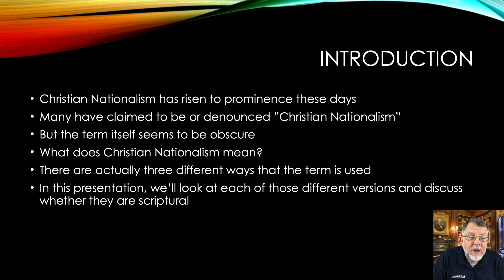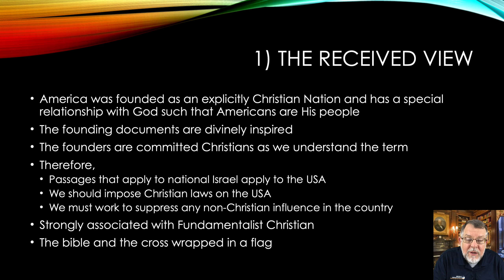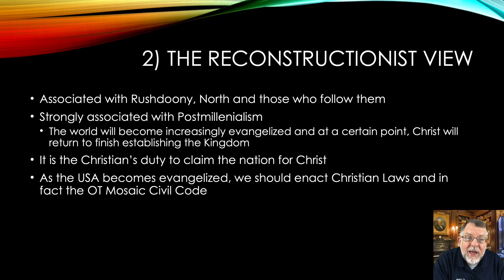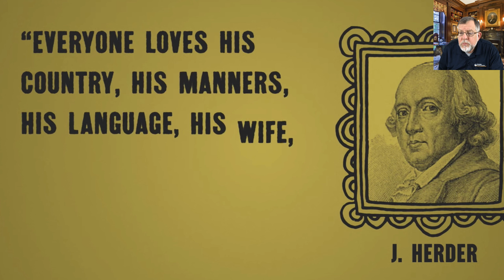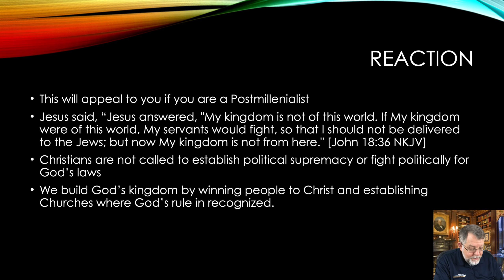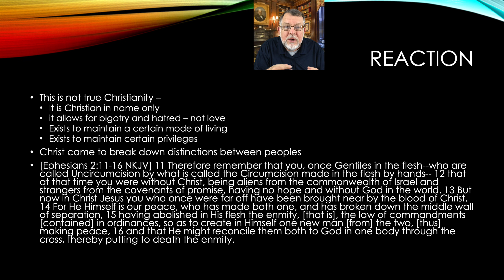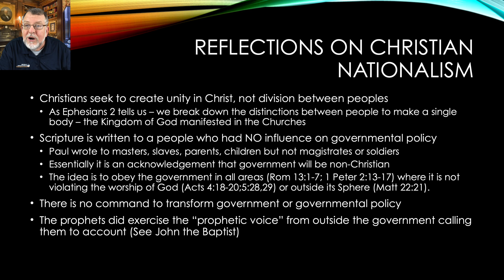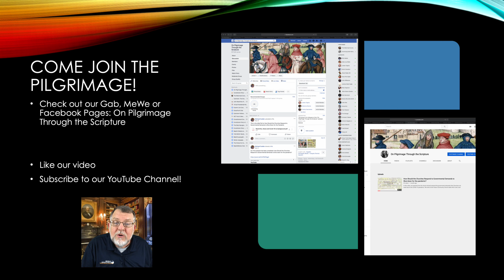Should we be Christian Nationalists? What does that term mean anyway?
In this video, we look at what Christian Nationalism is. We describe 3 varieties of Christian Nationalism
      1) The Received View - America has a special relationship with God
      2) The Deconstructionist View - Christians should strive to take over the government and establish a throughly Christian Nation
      3) The Racialist View - America is a nation of European Protestant Descent and it should be organized to privilege that Group We look at each of these views and find them wanting. We then describe how Christians should engage with an in government.